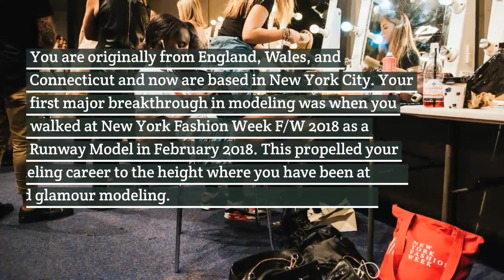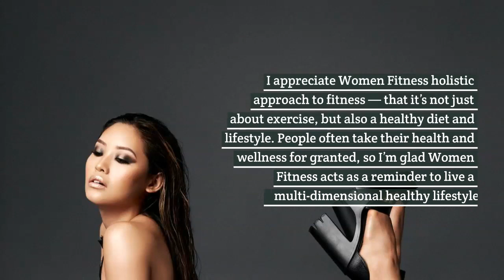Jarry Lee: Multi-Talented Model talks about her beauty Secrets and Success Story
She has been featured in VOGUE Italia, POPSUGAR, Mic, Elite Daily, NY Daily News, AM New York, Authority Magazine, The New York Times, Cliché Magazine, Thrive Global, StarCentral Magazine, Fem Founder, TMS, MESS Magazine, MOVER Magazine, NALUDA Magazine, and other publications.
Jarry Lee in an exclusive interview with Women Fitness!

STAY HEALTHY AND FIT
Women Fitness